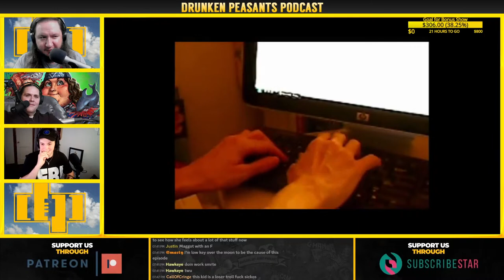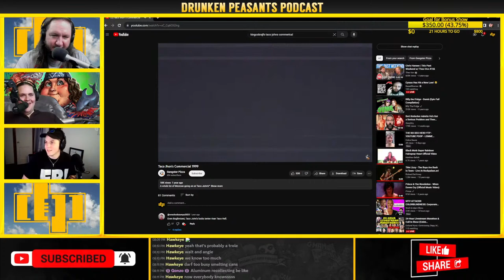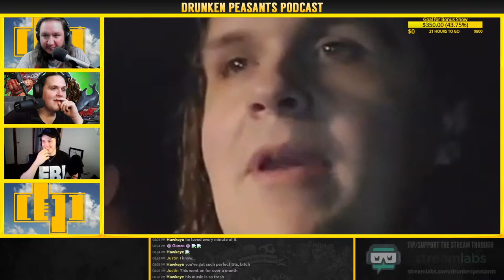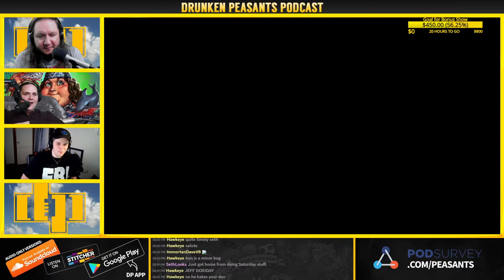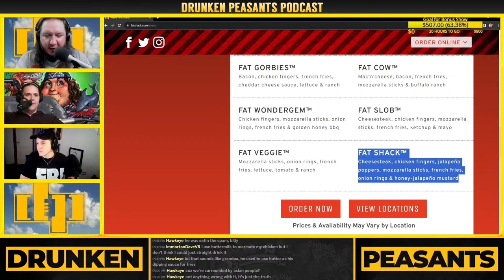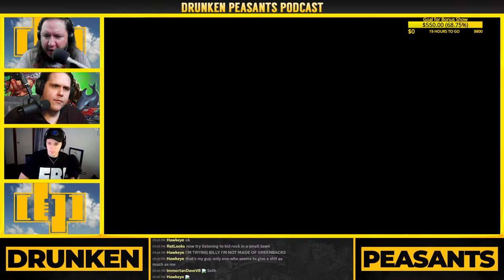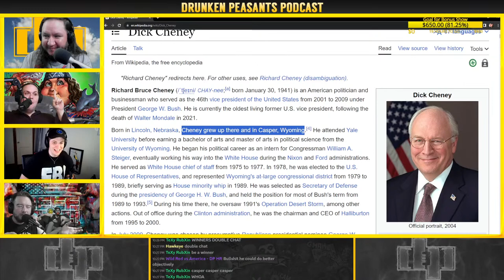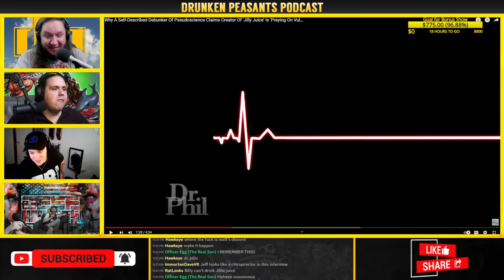Discussing the KingCobraJFS Documentary with YourFavoriteSon - Jeff Holiday Stops By | 1222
Join Ben & Billy for DP 1222! Tonight, we'll talk to YourFavoriteSon about his KingCobraJFS documentary, AND MORE!

The Drunken Peasants
1100 Bellevue Way NE